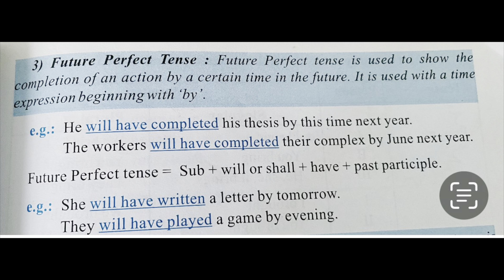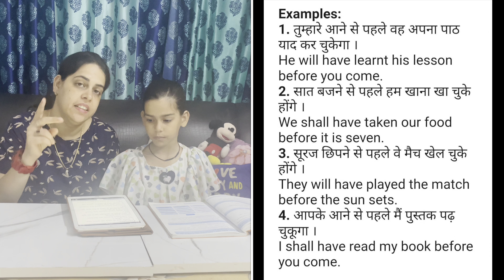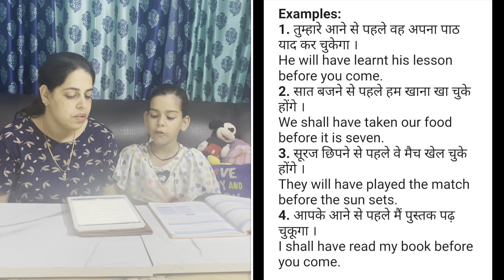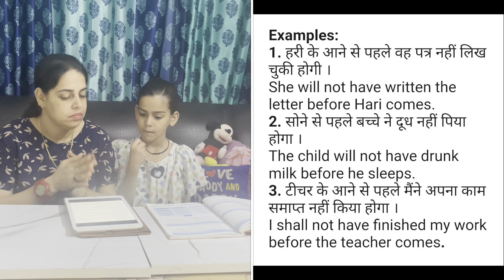Future perfect tense || English || Grammar